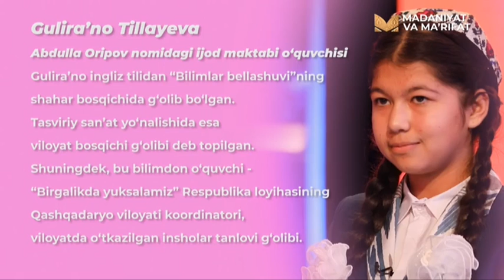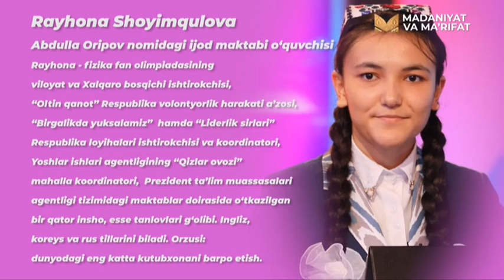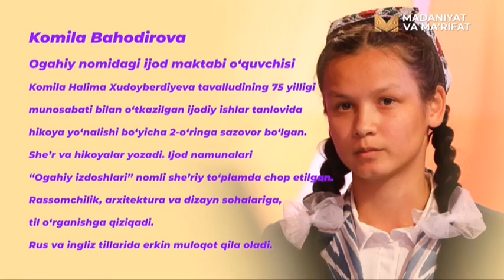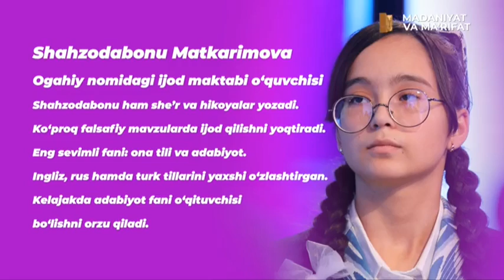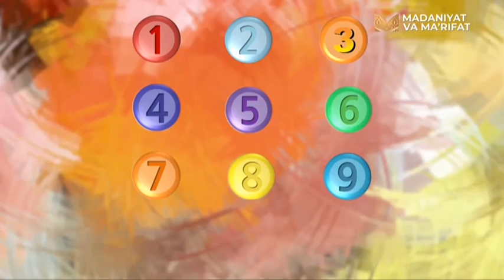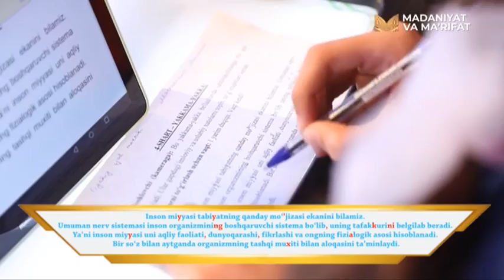"Bilim doirasida" ko‘rsatuvi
Prezident taʼlim muassasalari agentligi hamda  "Madaniyat va maʼrifat" telekanali bilan hamkorlikda tayyorlangan "Bilim doirasida" ko‘rsatuvining  bu galgi sonida Ogahiy hamda Abdulla Oripov nomidagi ijod maktablarining o‘quvchilari bellashishdi.